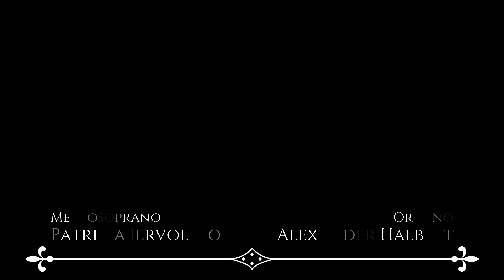Luigi Cherubini, Ave Maria - Patrizia Iervolino - Alexander Halbert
Luigi Cherubini
Ave Maria

Mezzosoprano          Patrizia Iervolino Finocchietti
Organo                        Alexander Halbert